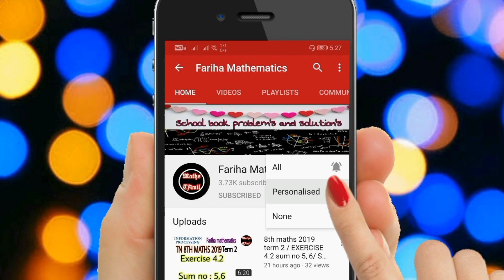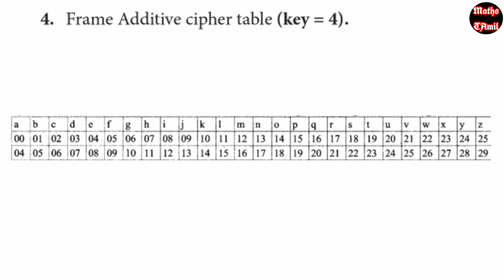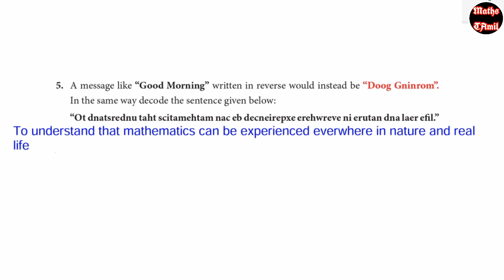8th maths 2019 term 2 / EXERCISE 4.3 sum no 3, 4, 5/ SAMACHEER-KALVI/FARIHA MATHEMATICS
Use 🎧 for clear audio